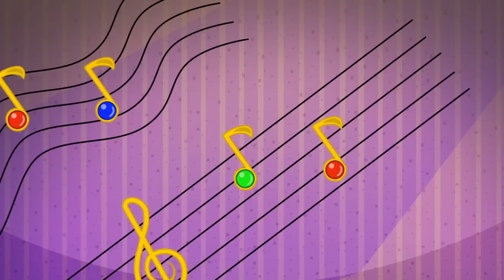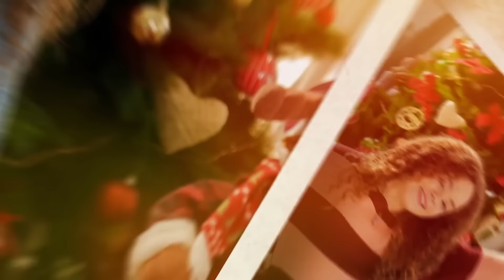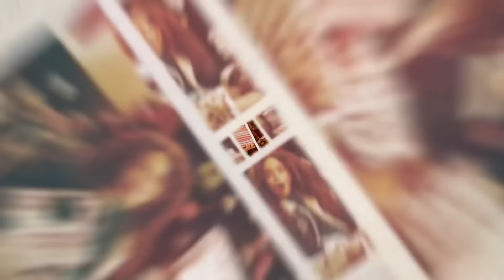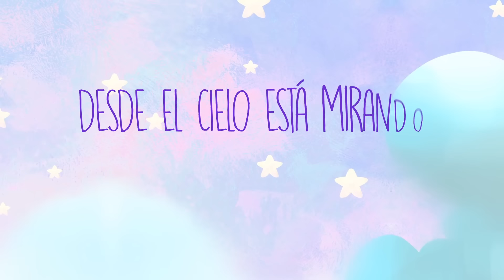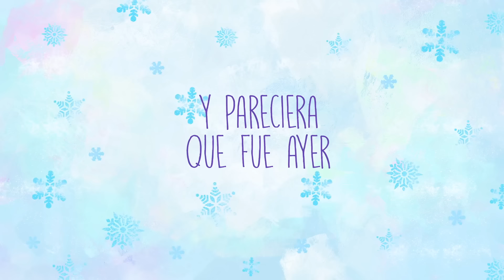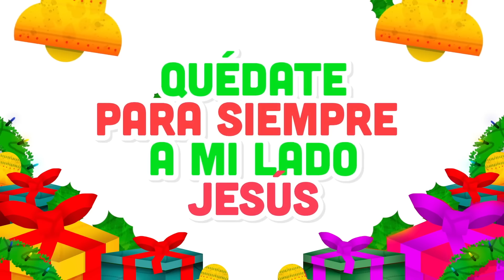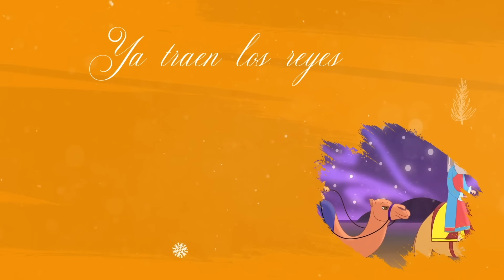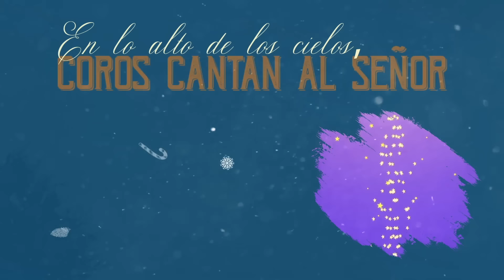50 Mejores Villancicos Navideños De Mundo Canticuentos - Mundo Canticuentos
Disfruta en familia de la magia de la navidad con los mejores villancicos que tenemos para ti.

Autor: Varios

Listado de canciones: 👇

Mi Burrito Sabanero - Canticuentos
Los Peces En El Río - Canticuentos
Santa Claus Is Coming - Canticuentos
Campana Sobre Campana  - Canticuentos
Mi Burrito Sabanero Remix  - Canticuentos
Más Allá - Canticuentos
Ven A Cantar - Canticuentos
El Duraznero - Canticuentos
Noche de Paz - Canticuentos
Antón - Canticuentos
Pastores Venid - Canticuentos
Celebra La Vida - Canticuentos
Salve Reina Y Madre - Canticuentos
Blanca Navidad - Canticuentos
Luces en las Calles - Canticuentos
El Tamborilero - Canticuentos
La Nanita Nana - Canticuentos
Winter Bird - Canticuentos
Rodolfo El Reno
Vamos, Vamos Pastorcitos - Canticuentos
Zagalillo  - Canticuentos
Tutaina - Canticuentos
Arre Borriquito - Toño Y Los Baloquitos
Feliz Navidad - Canticuentos
We Wish You A Merry Chirtsmas - Canticuentos
Niño Del Alma - Canticuentos
A Belén Pastores  - Canticuentos
El Regalo Del Niño Dios - Canticuentos
Anton - Canticuentos
Jingle Bells - Canticuentos
A La Nanita Nana - Canticuentos
Hacia Belén Va Una Burra - Canticuentos
La Pandilla - Canticuentos
A Silver Christmas Star - Canticuentos
Las Posadas - Belen
Ya Vienen Los Reyes - Belen
De Todos Los Colores Pinta El Señor - Canticuentos
Zagalillos - Canticuentos
Cielito Lindo, Vienen Cantando
Frosty The Snowman - Canticuentos
Feliz Navidad  - Canticuentos
Ay! Del Chiquirriquitín - Cantiaventuras
25 De Diciembre Fum Fum Fum - Maria Paz
Marimorena - Belen
Blanca Navidad - Maria Paz
Canta, Ríe Y Baila  - Canticuentos
Allá En El Pesebre - Tio Conejo
Yo Soy Vicentico - Canticuentos
Canciones Navideñas - Tio Conejo